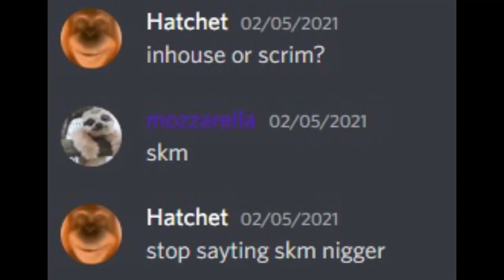Cleaning Up Vol.1 Hatchet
Hatchet is a soylent drinking twig from denmark he is very toxic.